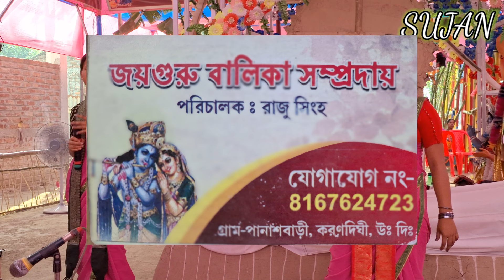Pyar Hamara Amar Rahega -hare krishna song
Pyar Hamara Amar Rahega - -hare krishna  song| 2024

x::::::::::::::::::::::::::::::::::::::Hare_Krishna:::::::::::::::::::::::::::::::::::::::::Hare_Krishna:::::::::::::::::::::::::::::::::::::::::::::::::::::::::::::::::::::::::::::::::::::::::::::::::::::::::::::::::::Krishna:::::::::::::::::::::::::::::::::::::::::::::Krishna:::::::::::Hare:::::::::::::::::::::::::::Hare::::::::::::::::::::x

Pyar Hamara Amar Rahega -| 2024
Hare Krishna
হরে কৃষ্ণ
hare Krishna
krishna krishna hare hare
bhakti Gaan
hare
hare krishna hare hare song
Bangla Horinam
Bangla Kirton
Hare Krishna
Hare Krishna 2022
Krishna Nam
Bhakti Sangeet
Kirtinayas
Radhe Radhe
Radhe Gobinda
Mayapuri Kirton
Jai Radhe
Maha Mantras
Kartiniyas
Astaprahar
Radhe
Hare Krishna 4K
রাধে রাধে
গৌড়হরি | GourHori
Daily Devotional
কীর্তন মেলা
4k
4k hare krishna
2021 4k video
4k video 2021
latest 4k hare krishna
4k maha mantras video
song 2021
Daily Devotional
PROBHATI 2021
PROBHATI
Horinamer fariwala
nam kirtan
Kirton Sandhya Arati2021
arati video
Girls voice amazing hare krishna
evening Arati2021
Probhati kirton
SHREE KRISHNA SAMPRADAY
Bhaber Tori
Amazing voice hare krishna
krishna aarti

# ‐--‐hashtag---‐ #